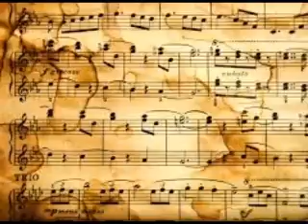Fuenteovejuna Visual File FINAL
Dramaturgy Visual File for Lope de Vega's Fuenteovejuna. "Fuenteovejuna Did Ii!"